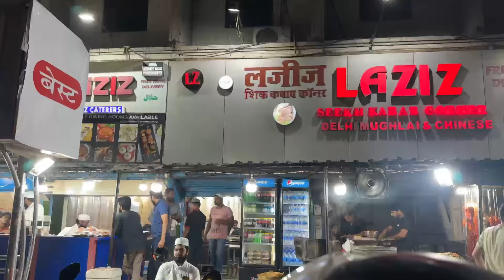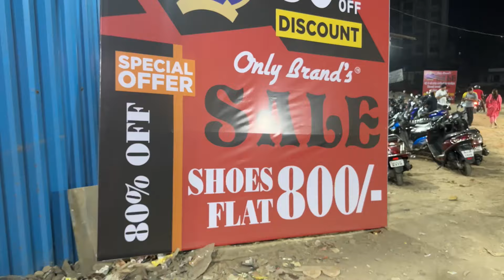FOOD POISONING HO GAYA | YEH GALTI MAT KARNA😖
As-it-is Nutrition Whey Royal Gulab Jamun  Flavour